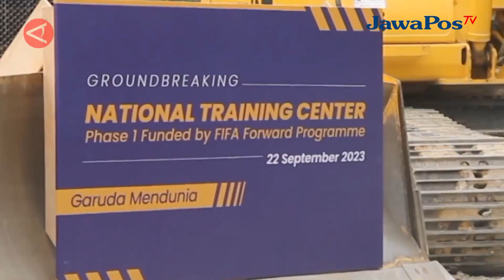FIFA SEBUT PUSAT LATIHAN NASIONAL DI IKN SEBAGAI PROYEK PENTING || BERANDA NUSANTARA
Presiden FIFA Gianni Infantino di Istana Negara, Jakarta, Jumat (10/11),
mengatakan national training center (pusat latihan nasional) yang sedang
dibangun di Ibu Kota Nusantara menjadi langkah yang sangat penting bagi
persepakbolaan Indonesia.